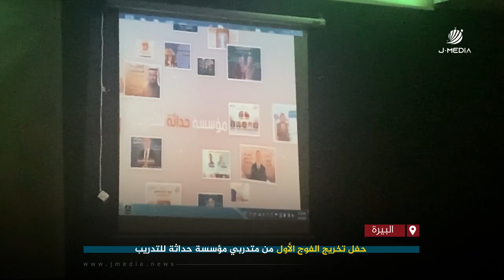تغطية صحفية | حفل تخريج الفوج الأول من متدربي مؤسسة حداثة للتدريب.